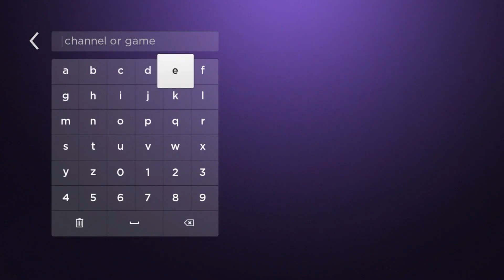IOS Remote Video ads 19s voice search, tochpad, keyboard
TV Remote Control - Smart TVs is a compact app for easy control of your Smart TVs from your mobile device. Replace multiple remotes and use your phone as a universal remote via Wi-Fi. It supports essential functions like power, volume, channels, inputs, and smart apps. Customize settings for multiple TVs. Enjoy convenient TV control with TV Remote Control - Smart TVs.